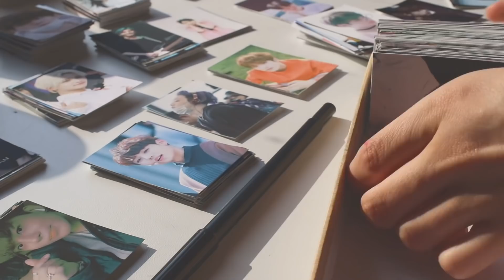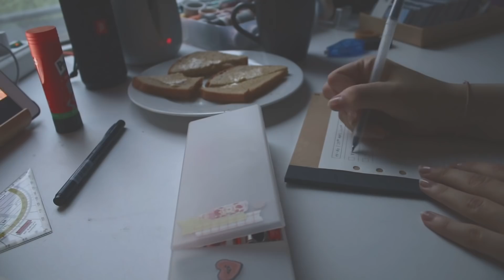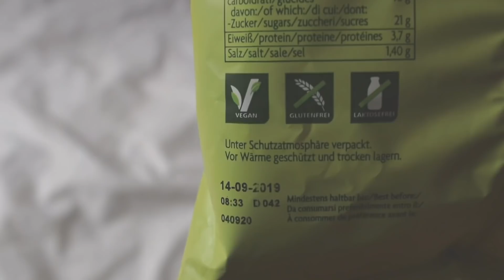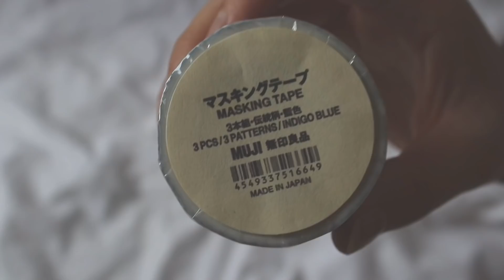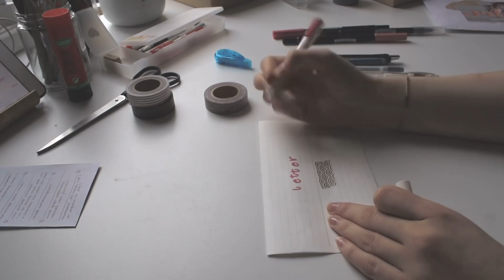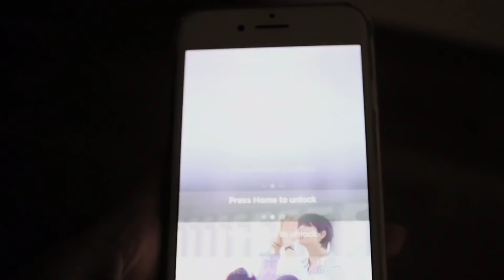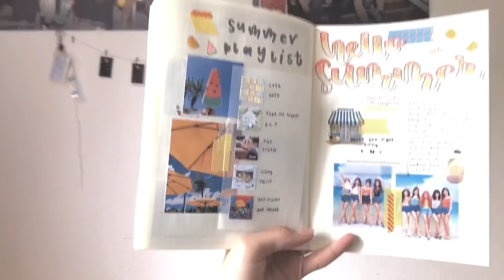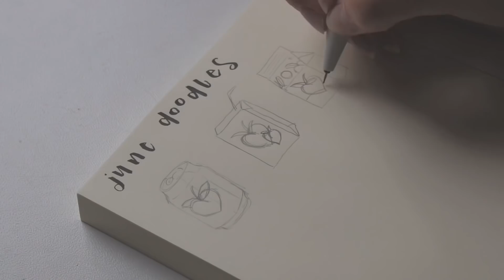productive weekend — muji haul, journaling, nature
hello :) i know this video may be a little,,, idk? But ye, it includes so much journaling because that’s what i do basically 24/7,,,,,,
I hope you enjoy this productive weekend. It does include a muji haul (highly recommend muji products)

m u j i   s t u f f   i   b o u g h t . . .
— tea - apple & rooibos
— tape dispender
— washi tape
     𠃊 3 pcs / 3 patterns / burgundy
     𠃊 3 pcs / 3 patterns / indigo blue
     𠃊 3 pcs / burgundy / indigo blue / grey
— Eva slider zipper bag b6
— pocketnote notebook
— stationery set 2
     𠃊 mechanical pencil 0.5mm
     𠃊 red ballpoint pen 0.7mm
     𠃊 double-ring memo a7
     𠃊 notepad 40 sheets
     𠃊 ring notebook a5

w h e r e   i   f i n d   m y   s t a t i o n e r y  . . .